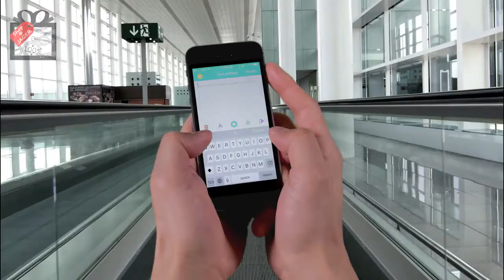Best Gift for Christmas - Portable Selfie Photo Printer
On sale for a limited time only.